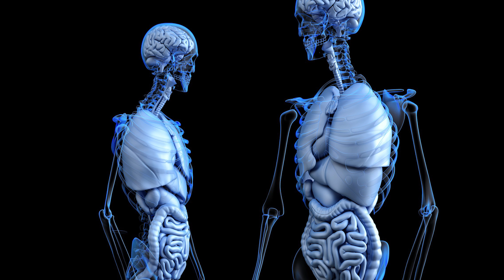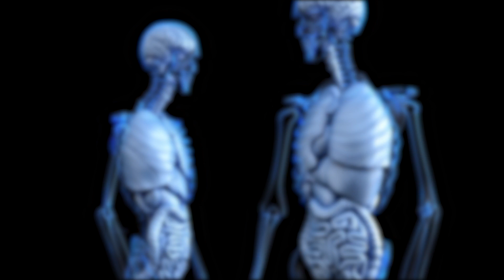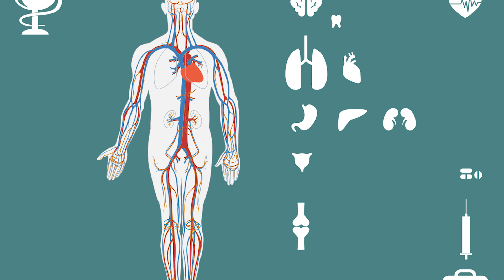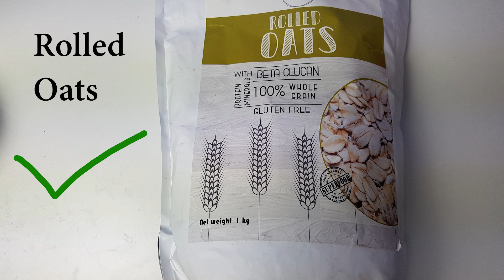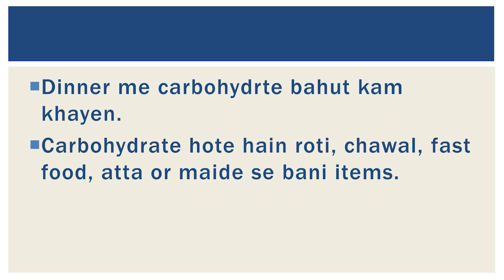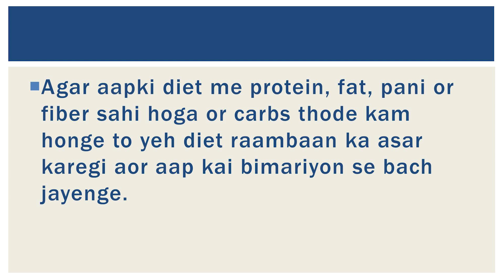कहीं आपकी blood sugar ज्यादा तो नहीं? High blood sugar और diabetes के सबसे बड़े लक्षण.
Diabetes symptoms in men and women. High blood sugar/ diabetes kai saalon tak hamare ander chupa reh sakta hai. aa hi iske bare me jaankar apna bachav karen.

Breakfast me Rolled ya steel cut oats hi khayen.